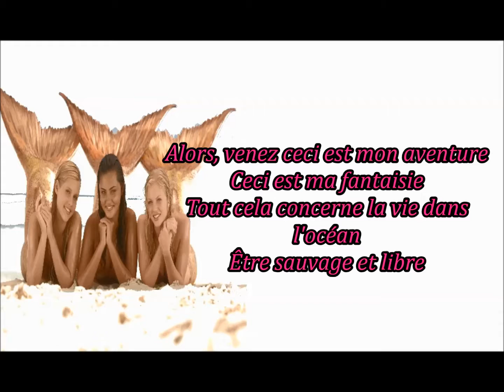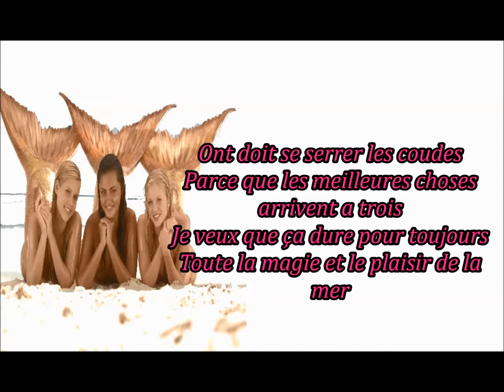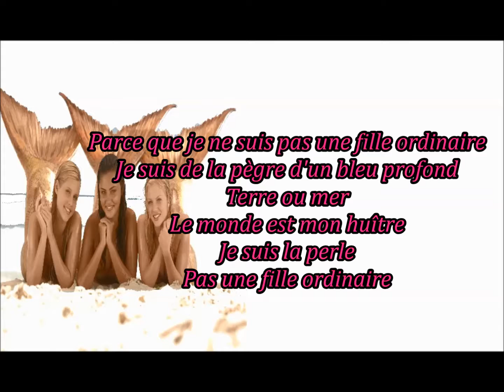H2O No Ordinary Girl Traduction